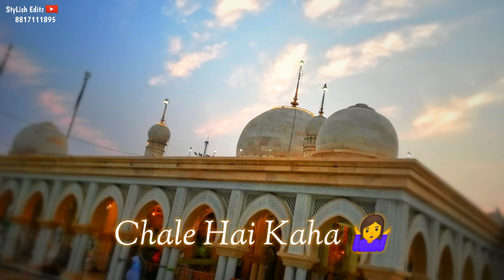Kun Faya Kun Watsapp Status Baba Tajuddin Jummah Mubarak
New Status - Kun Faya Kun Watsapp Status Baba Tajuddin SARKAR

Video Pasand Aay To Like Jarur Karna 😊

Instagram Mohammed